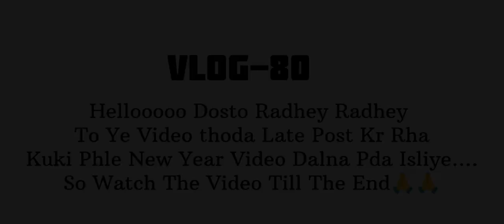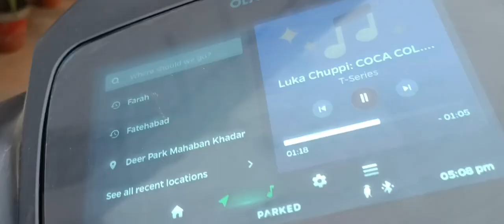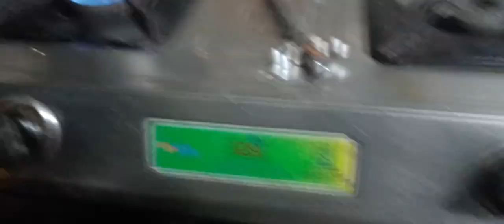2023 End With Travel & Welcome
To Aaj mai Gurgaon se Agra ja rha hu or Mai Morning mai tgdi thnd or kohre ke bich mai phle Metro 🚇 pkd ke Nizamuddin Station 🚉 gya vha se meri train thi Vande Bharat Express jo ki India Best train h or vo Aaj bhut late h train 4hr late h fir mai rat ko 11 bje Agra phocha or next day hm Mosi k ghr gye kuki unhone ne hme khane pr invite Kiya tha Hmne vha bhut msti kri Home Pizza 🍕 bna kr Pizza Party 🥳 bhi kri or Maine thoda Guitar 🎸 pr bhi hath ajmaya.